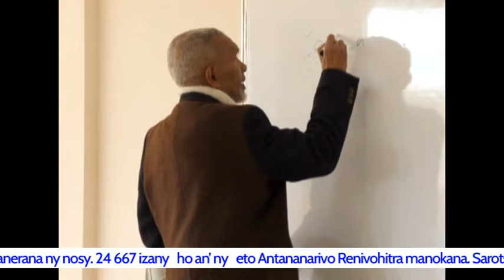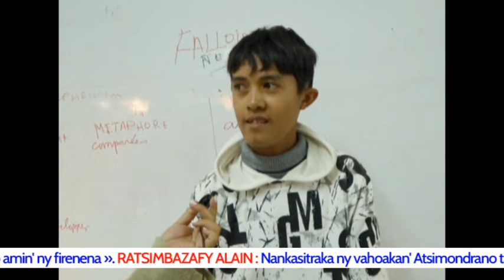LE JITE DU 01 JUILLET 2024